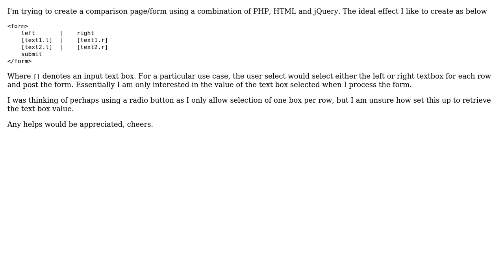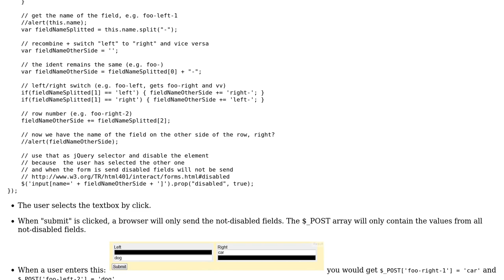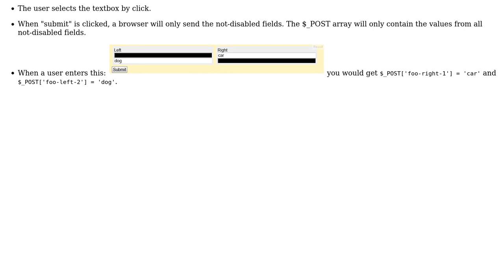PHP POST values from selected textboxes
With thanks & praise to God, and with thanks to the many people who have made this project possible! | Content (except music & images) licensed under CC BY-SA | Music | Images & others | With thanks to user xmrflipflop user Jens A. Koch and the Stack Exchange Network Trademarks are property of their respective owners. You are responsible for your own actions.